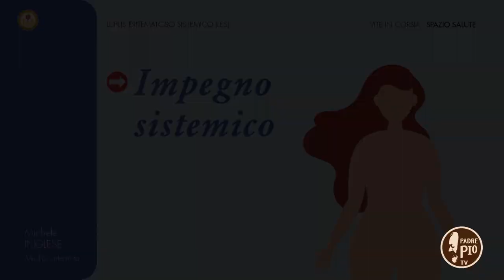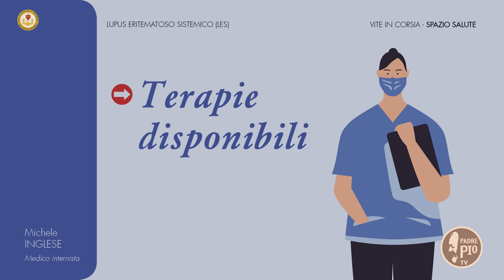La storia di Anna e il ricordo di Papa Benedetto (Vite in corsia 12 novembre 2021)